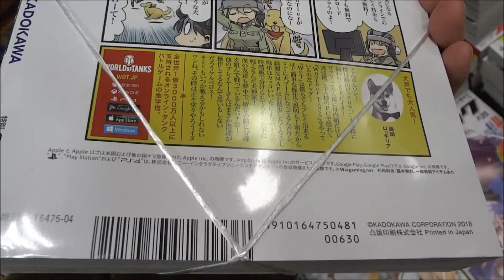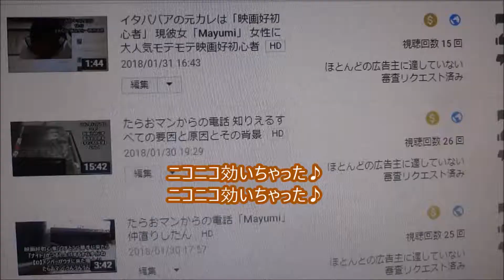電撃大王 2018年4月号「劇場版 魔法科高校の劣等生 星を呼ぶ少女」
【ニイタニ】
450万回再生突破
広島県内で動画が多いYOUTUBER(多分)
Hiroshima Prefecture
Itsukushima Shrine
 毎日投稿
広島youtuber
次世代 youtuber
１日10万回再生
１００万回以上再生されている動画、チャンネル